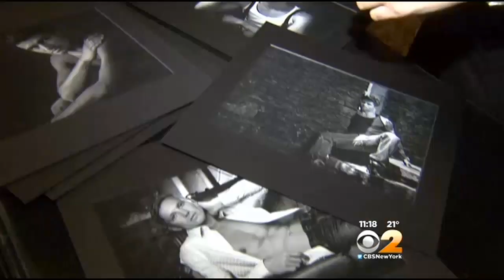Seen At 11: 'Dudeoir' Photography Sets A New Standard For Romance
CBS2's Alice Gainer has more on the gift idea that might make your partner blush.